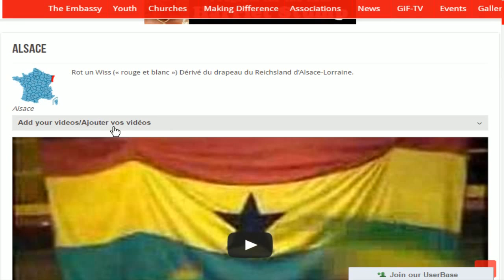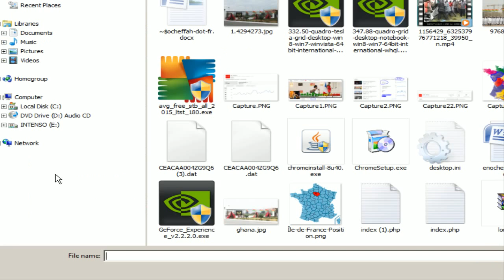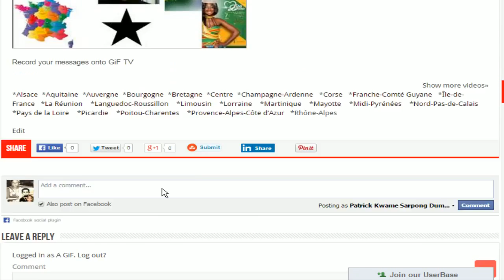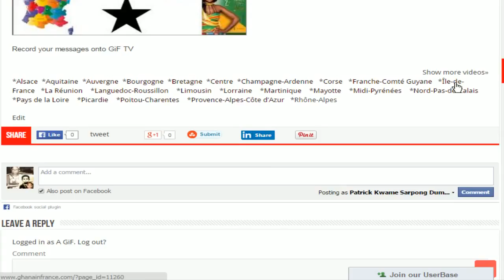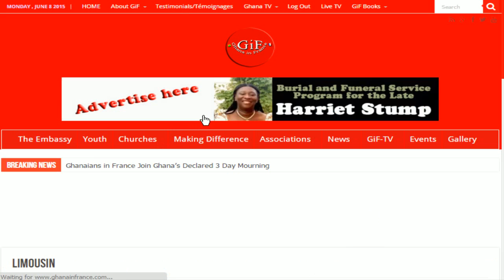How to add Regional Videos to GiF TV on GhanaInFrance.com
Don't allow anybody to write your story for you. Upload your videos now!